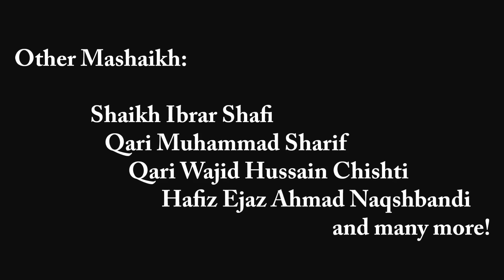Our Master Muhammad (صلى الله عليه و سلم) -Trailer-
MAWLID-UN-NABI [SalAllahu Alayhi Wasallam]
MEHFIL [Brothers]

MEHFIL STARTS: 5PM

SPECIAL GUESTS:
Imam Ijaz Ahmad Shammi
Imam Muhammad Adil Shahzad
Hafiz Karim Sultan Siddiquie

OTHER MASHAIKH:
Shaykh Ibrar Shafi
Qari Muhammad Sharif
Qari Wajid Hussain Chishti
Hafiz Ejaz Ahmed Naqshbandi

Under the supervision of Prof Masood Akhtar Hazarvi

VENUE:
Al Hira Educational and Cultural Centre
Luton, LU4 8RR

Al Hira Educational and Cultural Centre, 1-7 Beechwood Road, LU4 8RR